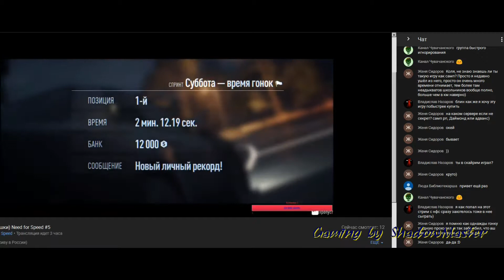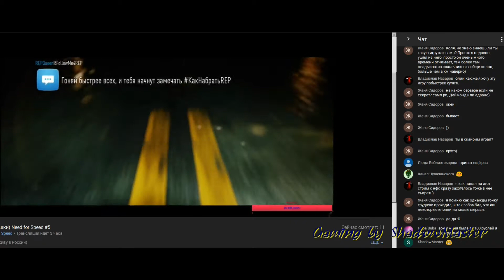Стрим Need For Speed 2015 - Донат 69 рублей Loreider :-D iphone гавно, не покупайте))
Стрим ➡ vk.cc/6CjND3 (2:58:38) Need For Speed 2015 - Донат 69 рублей Loreider 😁 iphone гавно, не покупайте)) Канал чувака ➡ goo.gl/IVqxn4 Профиль ➡vk.cc/6CdreL / Группа в ВК ➡ vk.cc/6zK2r3 - Ник Origin : Loreiders / мини пиар (непроплаченный) PS - Твори добро Бро!